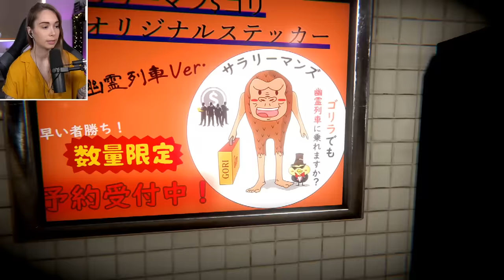The Ghost Train - 幽霊列車 (Both endings)